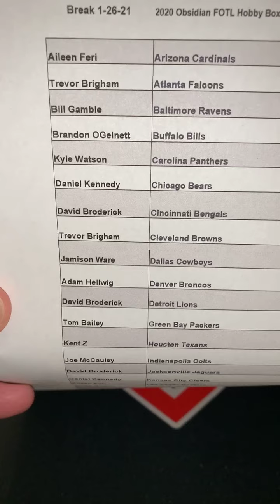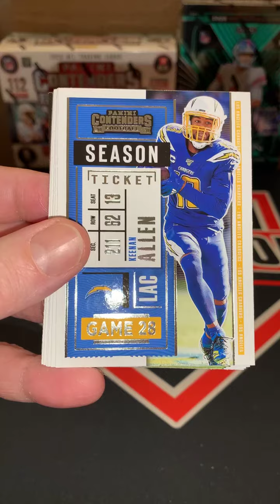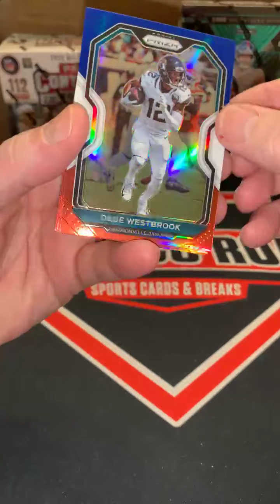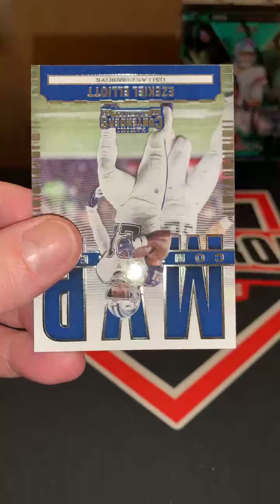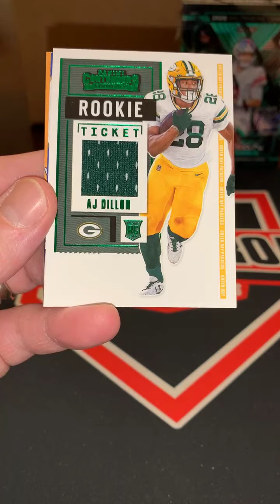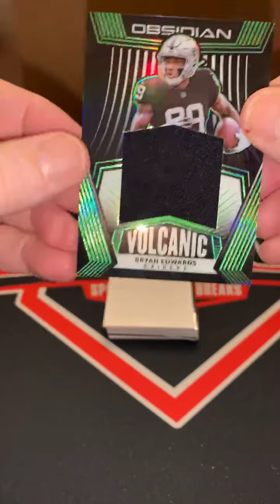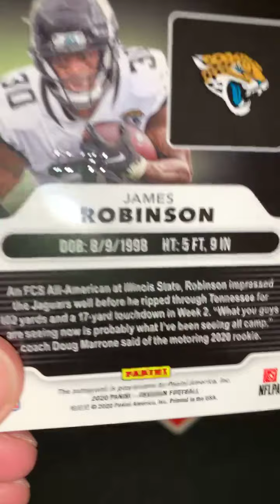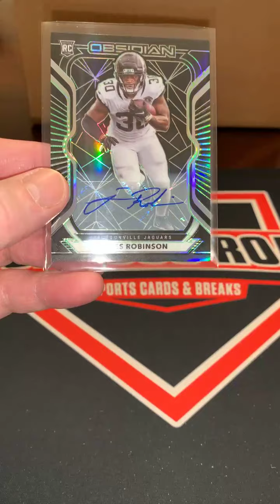2020 Obsidian FOTL Hobby Box 1/26/21